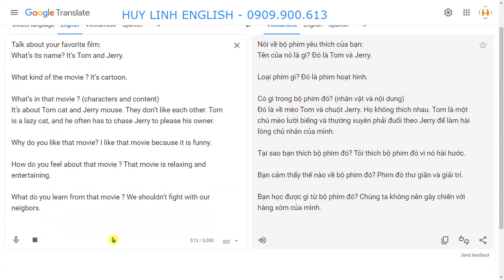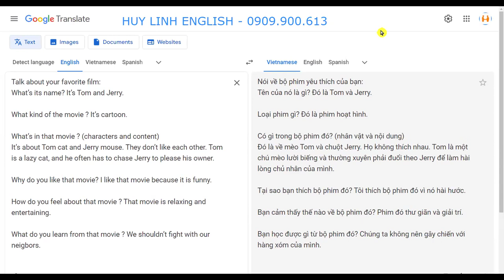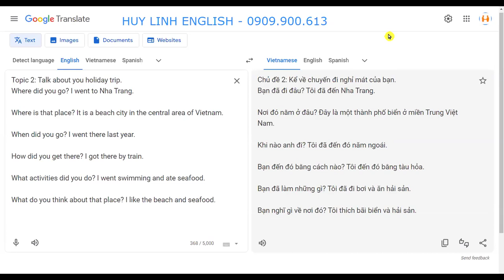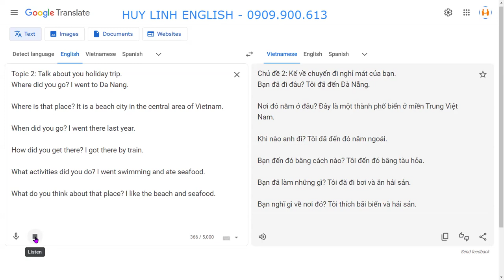Tiếng Anh 6 | ISW 6 - speaking topics (Unit 6+7)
1. Talk about your favourite film.
2. Talk about your holiday trip.